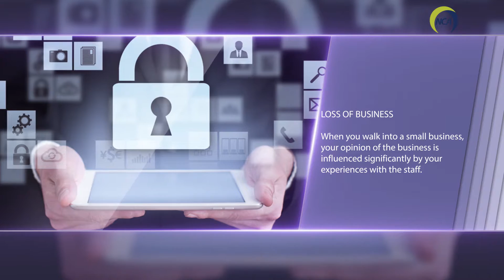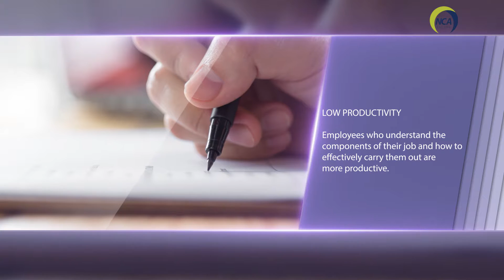What Untrained Employees Can Cost You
You’ve probably heard the saying, “You get what you pay for.” According to a report from Small Business Trends, most small businesses are paying new employees an hourly wage or salary — but are not paying to train them. This may save a business time and money in the short-term but can backfire down the road. If your business does not have a new-hire training program, an iron-clad Employment Practices Liability Insurance policy is critical.

Heightened Risks

Workers who aren’t well versed on how to safely operate equipment, properly use materials or deal with job-specific hazards are more likely to become injured on the job.

Loss of Business

When you walk into a small business, your opinion of the business is influenced significantly by your experiences with the staff. If your employees aren’t knowledgeable about the products or services you provide, customers may not feel confident doing business with you. Taking the time to make sure your employees are trained about what you are selling will translate into more sales.

Low Productivity

Employees who understand the components of their job and how to effectively carry them out are more productive. If you throw a new hire into the lion’s den and expect them to figure it out on their own, you could be doing your business a disservice. An untrained employee, depending on the kind of business, could slow down the productivity of your business, ultimately affecting your bottom line.

Low Morale

Most new hires sincerely want to do a great job. They approach their new position with enthusiasm and a can-do attitude. If they’re not adequately trained, this enthusiasm quickly can evaporate and turn into confusion and frustration. Employees who don’t understand how to do their jobs won’t see a clear path to their end goal: advancing within the business. Sooner or later, they’re likely to move on to a company that will invest in training them.

If your business lacks a training program, it is beneficial to your business to change that. Consider appointing a long-time employee as designated trainer or mentor who on-boards new hires (make sure to compensate your trainer with a raise or bonus.) Consider hosting monthly team meetings where employees can seek clarification on issues they may not understand. Depending on your business, you may find it worthwhile to invest in online training courses or even to hire consultants to come in and host in-house training sessions.

A well-trained, confident workforce will help your business reach its goals.